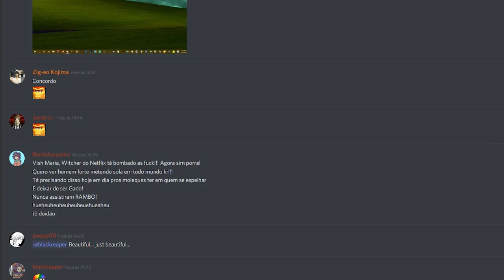Gincana de Desenhos de Bloodstained!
Bora desenhar, meus queridos e queridas!